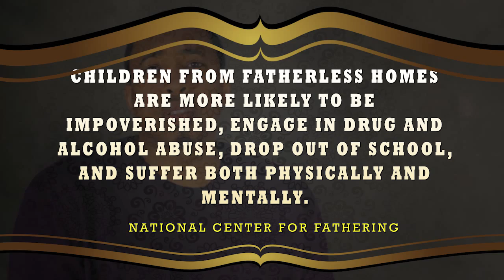FATHER'S DAY DOCUMENTARY - Meet Keith Reed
Meet Keith Reed a single father of two boys. For more information regarding to Father's Day Documentary, please visit xselproductions.com